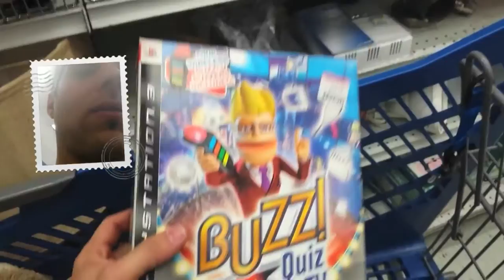Epic Hual Video Oregon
Live Hual Video Up The I5 Corridor Up To Portland Oregon